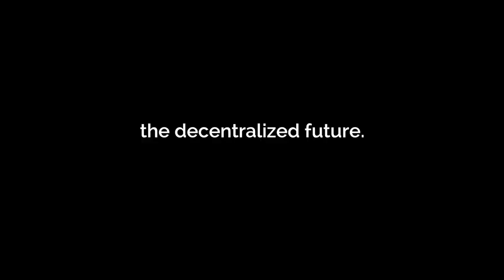ETHDenver 2018 Hackathon + Workshops Promotional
Denver, CO

The community attending ETHDenver shows up to contribute to the global blockchain ecosystem, whether by BUIDLing decentralized applications (dApps), contributing to or starting infrastructure level projects, writing documentation/tutorials/white-papers, designing UI/UX, or info-graphics, or to learn, connect, and get more involved. So bring your inner awesomeness and some friends. We’ll provide mentors, resources, and all of the educational content you can consume.